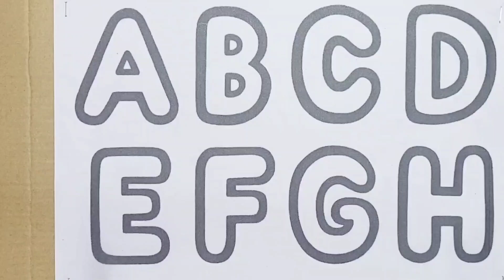Learn to count, One two three, 123, 123 Numbers, 1 to 100 counting, abc, a to z alphabet - 112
Dive into the world of alphabet magic with our enchanting writing and coloring video! This educational journey is crafted to make learning the alphabet an exciting experience for children. Watch as each letter transforms into a canvas of creativity, encouraging young ones to practice writing and express their artistic flair. Join us for a captivating blend of education